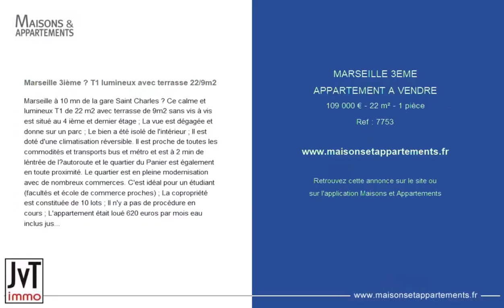MARSEILLE 3ÈME - APPARTEMENT A VENDRE - 109 000 € - 22 m² - 1 pièce(s)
Référence : 7753

Marseille 3ième ? T1 lumineux avec terrasse 22/9m2

Marseille à 10 mn de la gare Saint Charles ? Ce calme et lumineux T1 de 22 m2 avec terrasse de 9m2 sans vis à vis est situé au 4 ième et dernier étage ; La vue est dégagée et donne sur un parc ; Le bien a été isolé de l'intérieur ; Il est doté d'une climatisation réversible. Il est proche de toutes les commodités et transports bus et métro et est à 2 min de léntrée de l?autoroute et le quartier du Panier est également en toute proximité. Le quartier est en pleine modernisation avec de nombreux commerces. C'est idéal pour un étudiant (facultés et école de commerce proches) ; La copropriété est constituée de 10 lots ; Il n'y a pas de procédure en cours ; L'appartement était loué 620 euros par mois eau inclus jusqu'en 2025 ; DPE : D - GES : A; Le coût annuel énergétique est de 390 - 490 euros par an; La taxe foncière est de 270 euros ; Le prix de vente total est de 126 000 euros ; Le prix net vendeur est de 120 000 euros ; Les honoraires à la charge des acquéreurs sont de 6 000 euros. 100 Route de Rognes 13510 Eguilles ? Tel

Cette annonce vous est proposée par l'agence JVT IMMO

|2751001|